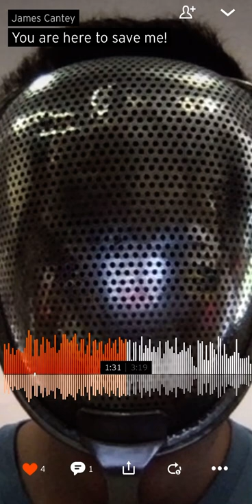James Cantey- You Are Here To Save Me!